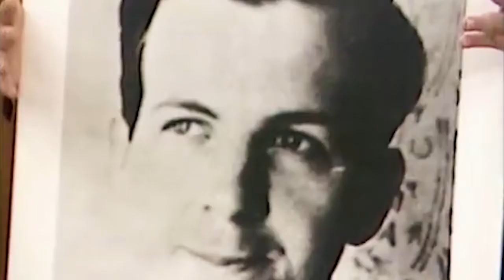Gerald Leonard Spence | Never lost a criminal case | Officially Incredible | Record Owner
Mr. Gerald Leonard Spence is a member of the American Trial Lawyers Hall of Fame. Spence has never lost a criminal case either as a prosecutor or a defense attorney, and has not lost a civil case since 1969 to 2010.

Officially Incredible!!

Rule of record:
To break this record a person must have won all criminal cases he/she fought in his lifespan.